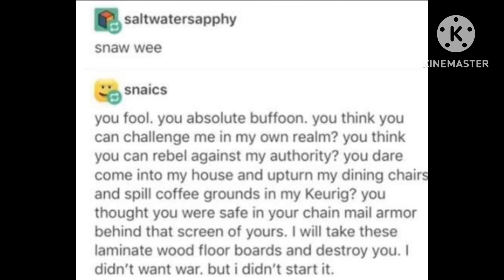Wee snaw but I voiced it